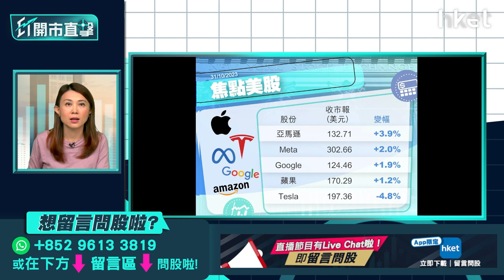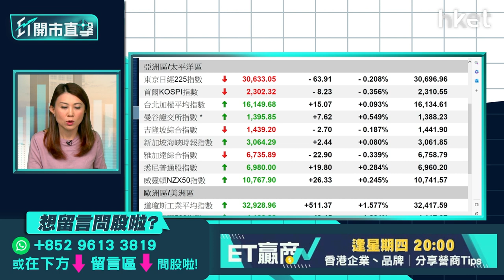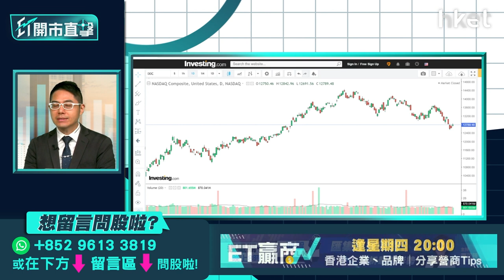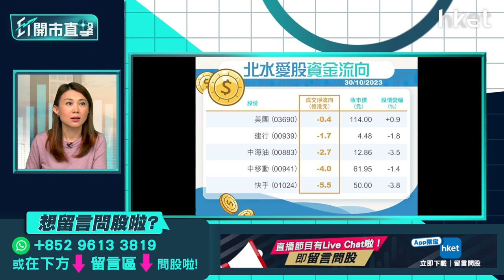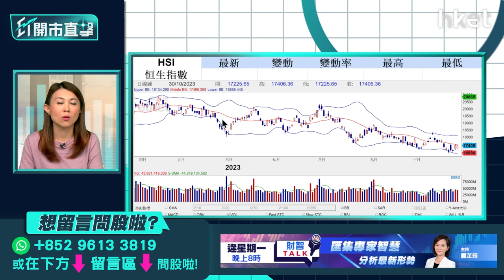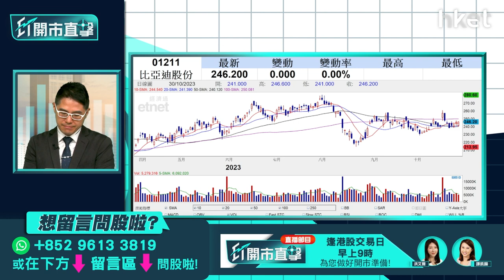【ET開市直擊】比亞迪、滙控績後部署 手機設備股強勢可追入？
10月曾發盈喜的比亞迪（01211）周一收市後公布業績，第3季純利達104億元人民幣，按年增82.2%，股價於績前微升不足1%；同日中午派成績表的滙控（00005），第3季稅前利潤按年增1.4倍，派息每股10美仙，擬進一步回購30億美元股份，2隻焦點股份績後怎部署？手機設備股周一普遍有追捧，舜宇光學（02382）漲逾6%，是上日升幅最大藍籌，丘鈦科技（01478）更急彈逾11%，該板塊值得追入？前景又如何？博威環球證券金融首席分析師聶振邦（聶Sir）今早9時於《ET開市直擊》為你預示焦點股份股價走勢。